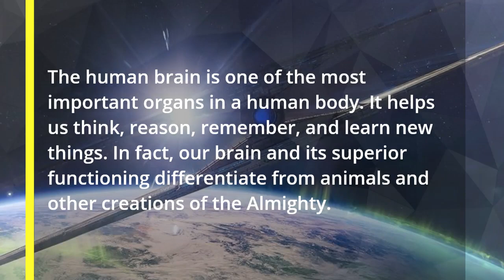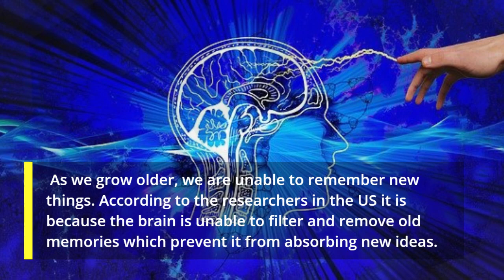Amazing Facts About Human brain That Will Blow Your Mind | how does the brain work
Made up of billions of neurons (or nerve cells) that communicate in trillions of connections called synapses, your brain is one of the most complex and fascinating organs in your body. Keeping your brain healthy and active is vital. Discover just how powerful it is with these interesting facts. |Nooha Facts